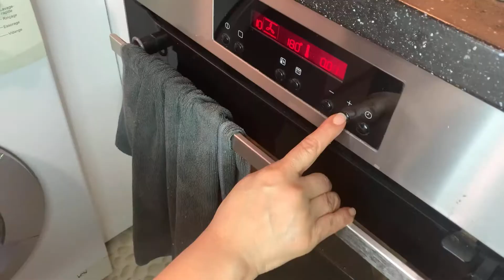FLAN THAÏ - ขนมหม้อแกง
Pour 1 personne :

- 60g de châtaigne (même quantité pour du taro, de la patate douce à chair blanche)
- 1 oeuf
- 70 ml de lait de coco
- 2 c.à.s de sucre (variable)
- 1 pincée de sel
- quelques gouttes d'huile neutre

Vous pouvez aussi faire un flan nature sans châtaigne, il sera alors plus moelleux. 😋

Lek 👩🏻‍🍳